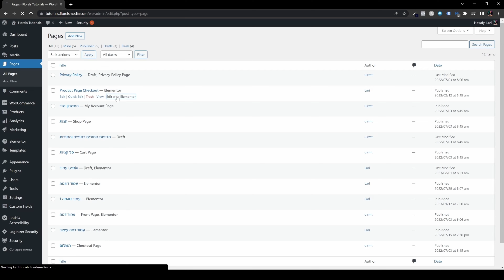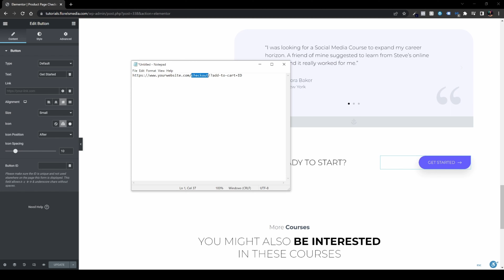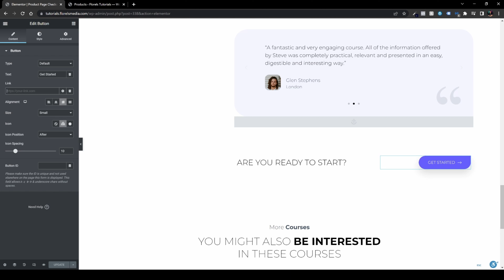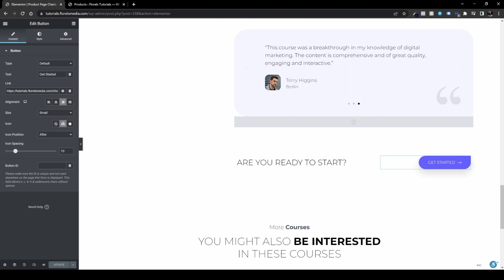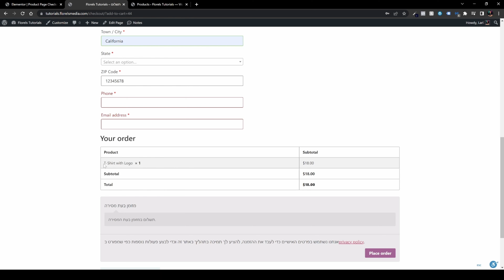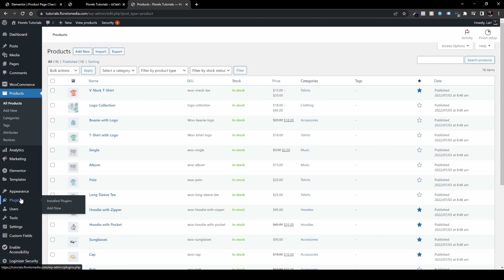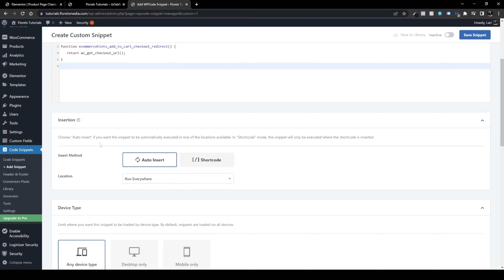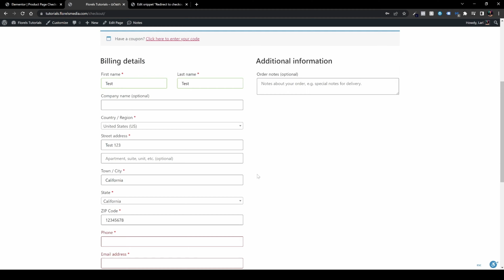Custom Add to Cart link in WooCommerce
In this video I'll be showing you 2 methods how you can add a product to cart in Woocommerce and send your user straight to checkout.

I'll show you the exact Link you need and will explain exactly what this link
does in the back-end of WordPress.

Also, I found that sometimes this link can add, by accident, two products to your customers cart.

So I'll also be showing you how you can fix this if you have encountered that.

If You have anymore questions on the matter,
or you would like to see more videos on Woocommerce
Please comment them down below!

I'll do my very best to make it them as soon as
I can!